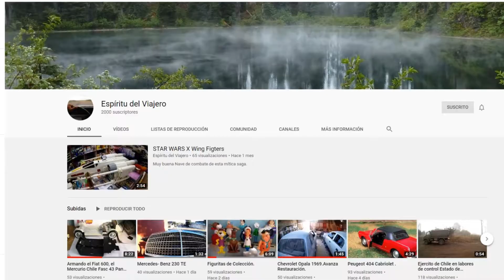Diecast Car Colections: Autos Inolvidables, el Desafío Diecast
He recibido un desarío del canal amigo @Espíritu del Viajero,
Esta es mi respuesta.